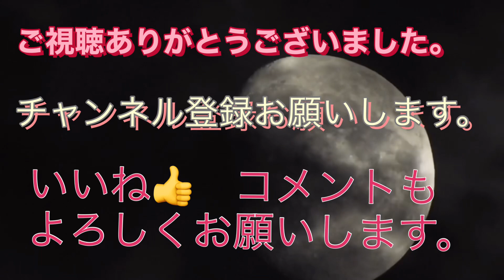片麻痺の日常、雨の日の買い物。片麻痺YouTuberの会、vol.70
雨の日でも、小降りのチャンスを狙って買い物しています。